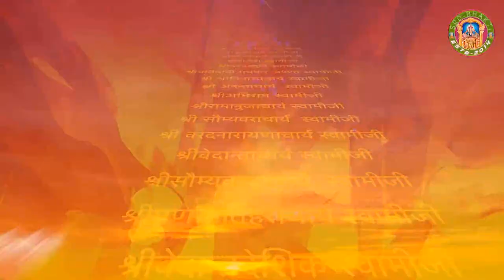Nepal Jagad Guru Yogiraj Swamiji - आचार्य वैभव एवं प्रेतोद्धार - Episode 9 Hari Pyakurel► SRD BHAKTi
Nepal Jagad Guru Yogiraj Swamiji - आचार्य वैभव एवं प्रेतोद्धार - Episode 9 Hari Pyakurel► SRD BHAKTi ©► SRD BHAKTi

emastered